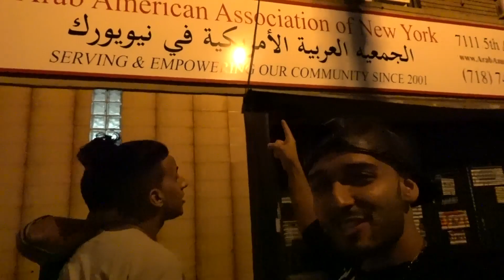BOY PULLS PENNY OUT OF EYE!!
AreWeFamousNow
P.O.Box 770911